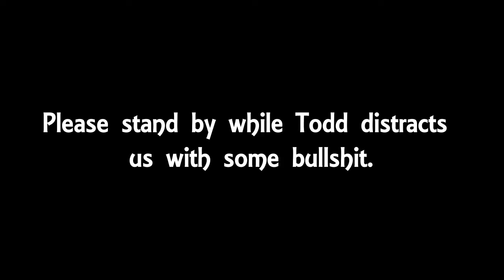Levi and Ryan Have a Random Deep Conversation About Religion | Toddcast Podcast Outtakes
Taken from Episode 4 of the Toddcast Podcast.

That awkward moment when your comedy podcast devolves into a profound conversation about religion, atheism and the meaning of life. Credit to Levi Baughman and Ryan Graham.